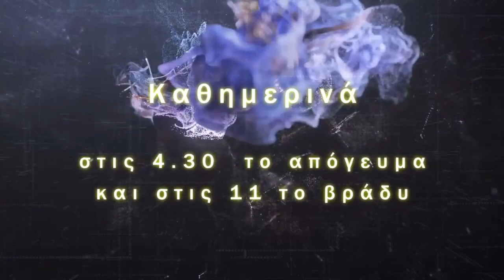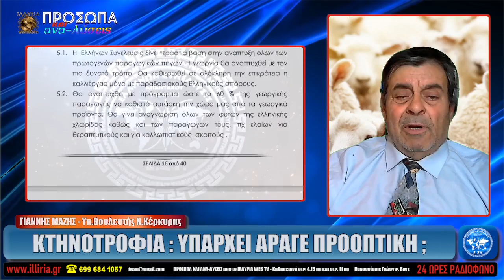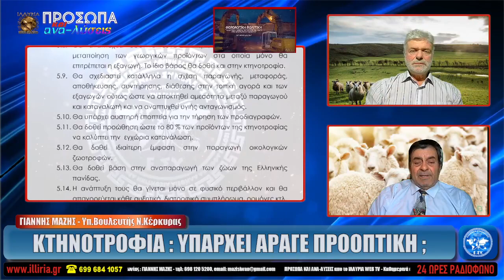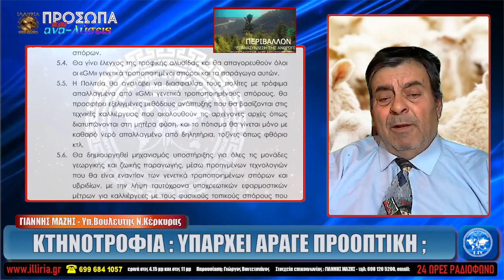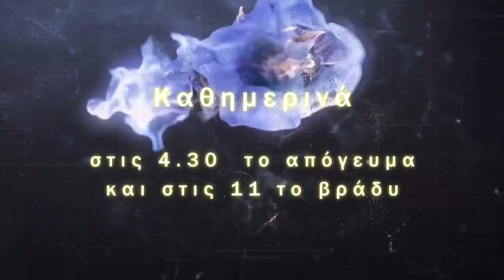ΙΛΛΥΡΙΑ WEB TV ΚΤΗΝΟΤΡΟΦΙΑ ΥΠΑΡΧΕΙ ΑΡΑΓΕ ΠΡΟΟΠΤΙΚΗ ; ΓΙΑΝΝΗΣ ΜΑΖΗΣ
ΚΤΗΝΟΤΡΟΦΙΑ : ΥΠΑΡΧΕΙ ΑΡΑΓΕ ΠΡΟΟΠΤΙΚΗ ;

ΓΙΑΝΝΗΣ ΜΑΖΗΣ
Υπ.Βουλευτής Ν.Κέρκυρας

ΚΤΗΝΟΤΡΟΦΊΑ ΜΊΑ ΛΈΞΗ ΈΝΑ ΕΠΆΓΓΕΛΜΑ ΜΕ ΤΕΡΆΣΤΙΑ ΖΩΤΙΚΉ ΣΗΜΑΣΊΑ ΛΌΓΩ ΤΗΣ ΤΡΟΦΟΔΟΣΊΑΣ ΤΗΣ ΕΓΧΏΡΙΑΣ ΚΑΤΑΝΆΛΩΣΗΣ ΜΕ ΤΡΌΦΙΜΑ ΖΩΙΚΉΣ ΠΡΟΈΛΕΥΣΗΣ ΕΊΤΕ ΣΕ ΚΡΈΑΣ ΕΊΤΕ ΣΕ ΓΑΛΑΚΤΟΚΟΜΙΚΆ ΠΡΟΪΌΝΤΑ ΥΠΆΡΧΟΥΝ ΆΡΑΓΕ ΠΡΟΟΠΤΙΚΈΣ ΓΙΑ ΤΗ ΣΥΝΈΧΙΣΗ ΑΥΤΟΎ ΤΟΥ ΕΠΑΓΓΈΛΜΑΤΟΣ ΟΥΤΌΣ ΏΣΤΕ ΝΑ ΠΡΟΣΕΛΚΎΣΕΙ ΝΈΟΥΣ ΑΝΘΡΏΠΟΥΣ ΣΤΟ ΕΠΆΓΓΕΛΜΑ ΑΥΤΌ. ΏΣΤΕ ΝΑ ΜΗΝ ΠΈΣΕΙ ΣΕ ΠΑΡΑΚΜΉ Ο ΠΡΩΤΟΓΕΝΉΣ ΤΟΜΈΑΣ;